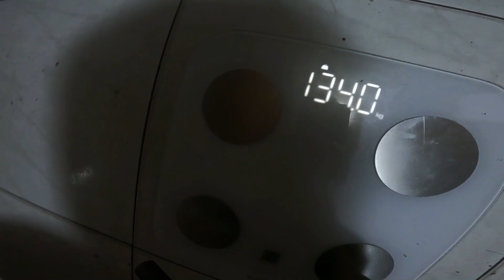BREAK - FAST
this is a pure adventure experience